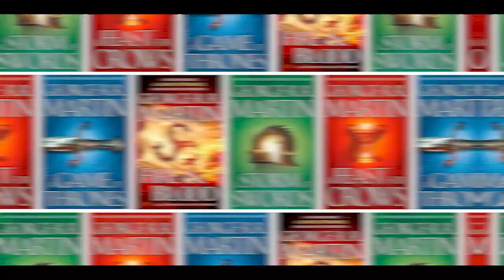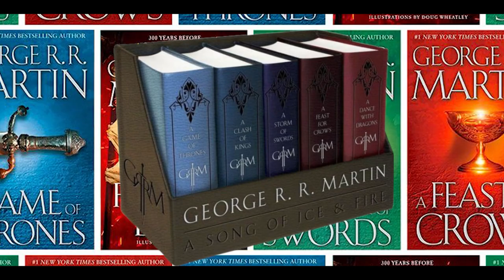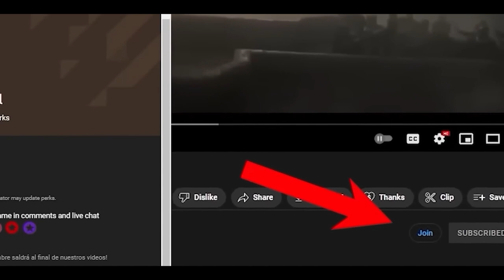Jon Snow's Mother! ''Lyanna Stark'' Her True Story REVEALED! Game of Thrones 2023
The first season begins fifteen years after «Robert's rebellion», with which Robert Baratheon expelled the Targaryen from the Iron Throne and proclaimed himself ruler of Westeros. Sometime later, and after the sudden death of the Hand of the King, Jon Arryn, Robert invites his friend Eddard «Ned» Stark -Lord of Winterfell- to assume the vacant role. The latter accepts and as soon as he arrives in King's Landing -the capital of Westeros and home of the Iron Throne-, he discovers the truth behind a series of intrigues and conspiracies that involve other noble families and that are related to the Arryn's tragedy. However, when Robert also dies suddenly, the Lannister's reclaim power and execute Stark to prevent the spread of their investigations. These events unleash a war between the kingdoms.